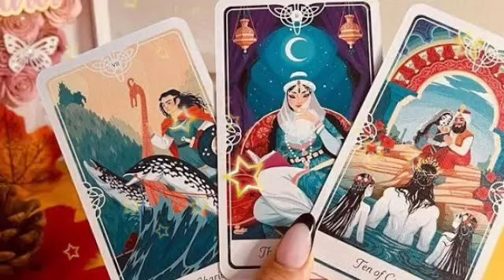برج الثور من 15 إلى 30 يوليو 2023 // امرأة تحاول تدميرك يا ثور😔هذا اسمها بالكامل😲 ارجوك احذر🙏